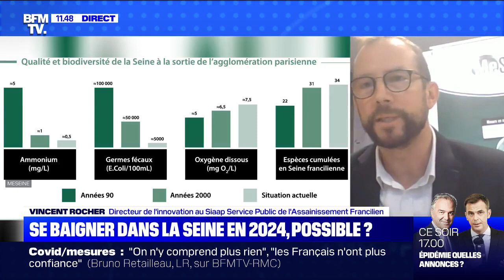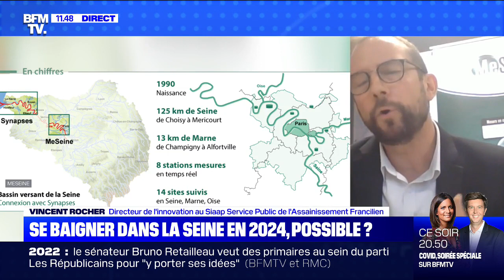Se baigner dans la Seine en 2024, possible? BFMTV répond à vos questions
Comme tous les jours, Roselyne Dubois répond aux questions d'actualité que les internautes se posent. Ce jeudi, elle s'intéresse à "se baigner dans la Seine en 2024, possible ?".